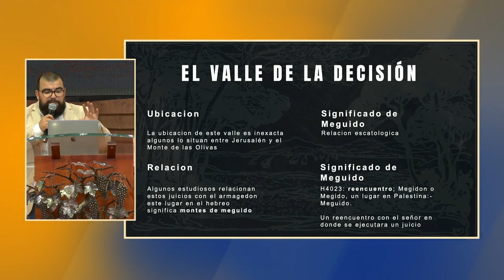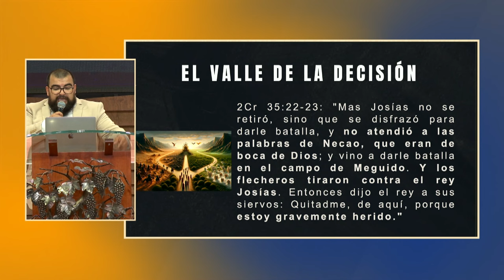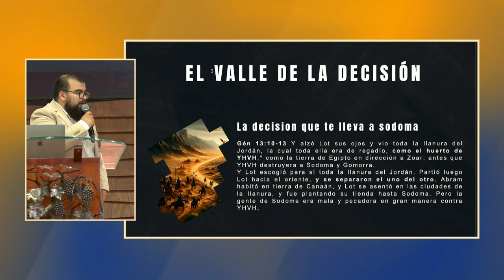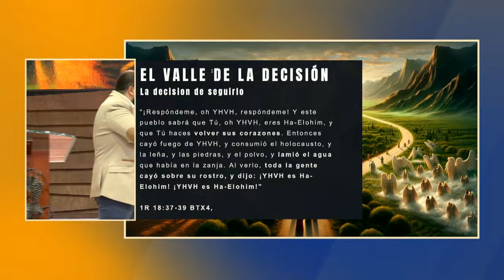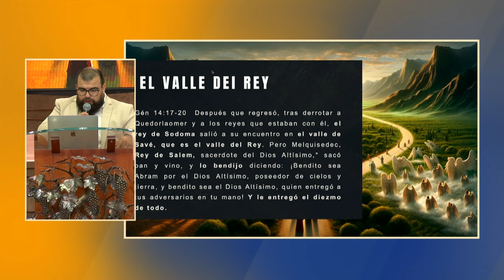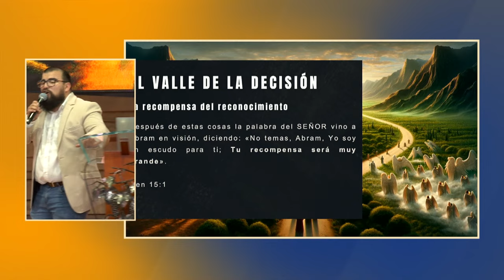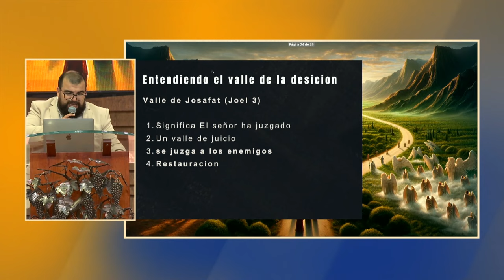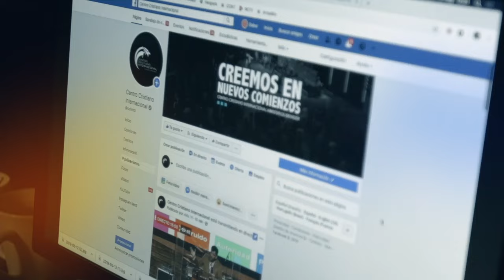Hermano Fernando Urzúa - El valle de la decisión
Este es un mensaje que nos muestra diferentes acontecimientos bíblicos donde hombres tomaron malas decisiones y nos llama a no hacer nada sin el respaldo del Señor.